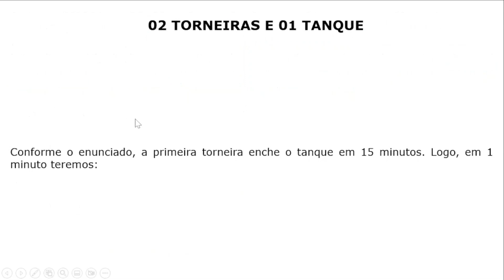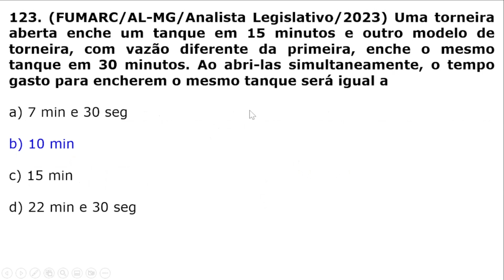Matemática para Concursos - Regra 3 - Questão 123 (FUMARC) - 02 Torneiras e 01 Tanque